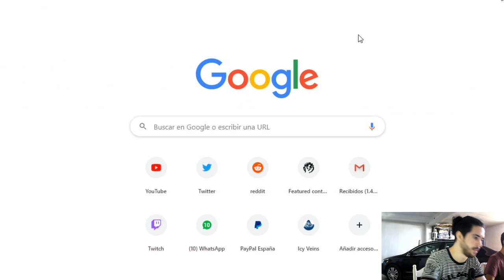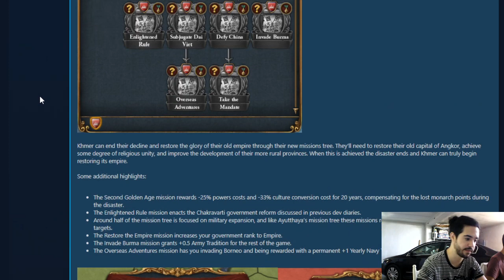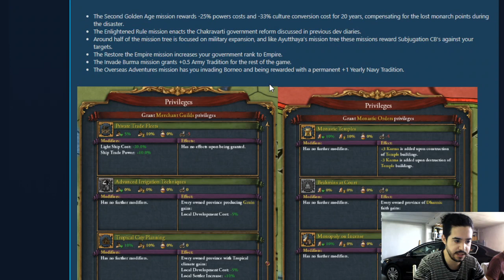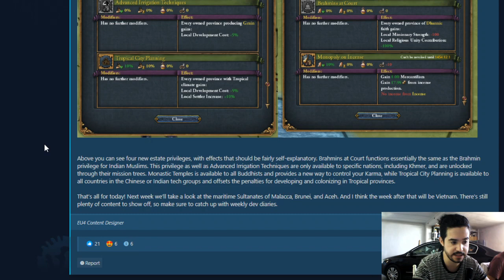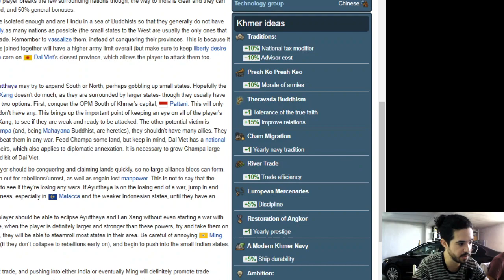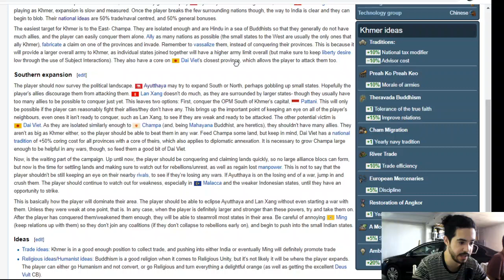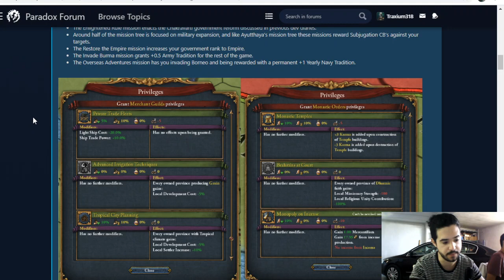ESTOS PRIVILEGIOS son DE LOCOS - Rework a Khmer en Europa Universalis IV 1.31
Europa Universalis IV: 2013
Stellaris: 2016
Hearts of Iron IV: 2016
Imperator Rome: 2019
Crusader Kings 3: 2020